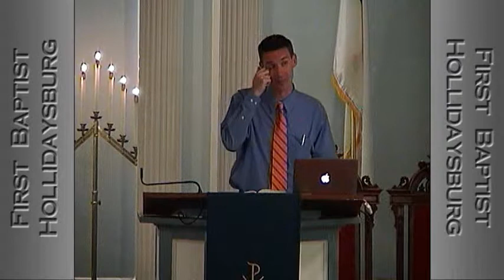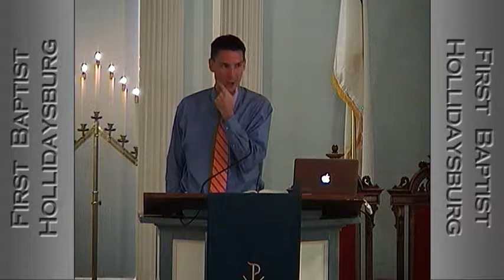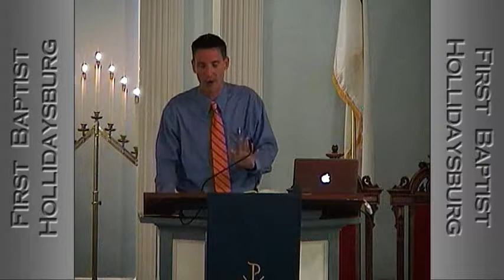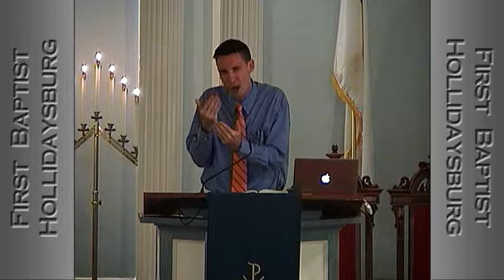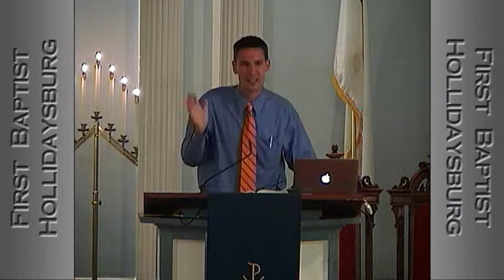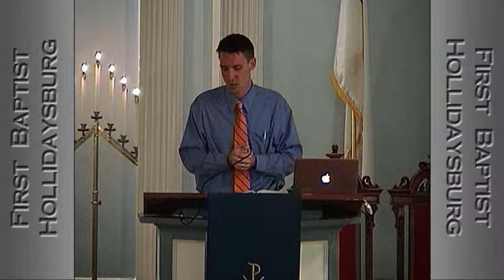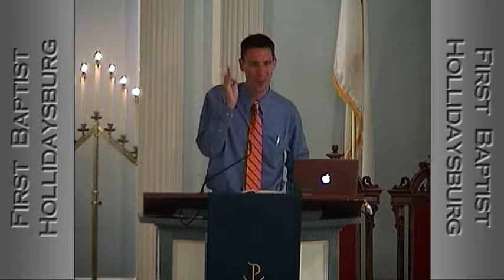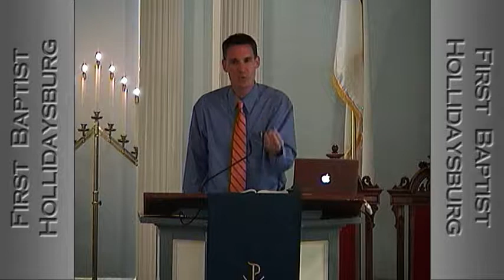'What Do You Follow?" 10/8/17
Pastor Cory Hartman Luke 15:11-32